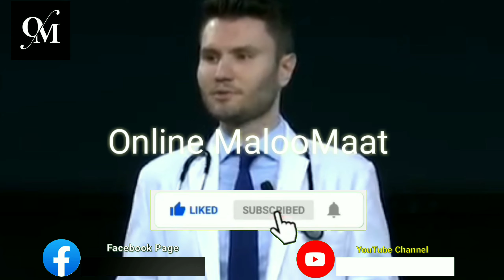Daa Noskha Istemal Kai Aw Khpal Kotak 5 Incha Ghat Hom Kai Aw Klak Ye Hom Kai - 𝐏𝐀𝐊𝐇𝐓𝐎𝐎𝐍 𝐓𝐕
Daa Noskha Istemal Kai Aw Khpal Kotak 5 Incha Ghat Hom Kai Aw Klak Ye Hom Kai

تاسو دا ویڈیو گانے پہ فیس بک پیج باندے ھم کتلے شئ پہ دے لنک باندے کلک اوکئ او پہ فیس بک پیج باندے ھم دا ویڈیوز اوگورئ

دہ خزے کوس سٹل ولی دومرہ خوند کئ ھلکان او وادہ کڑی ویڈیو لازمی اوگورئ

 دہ خپلے خزے سرہ دہ شاہ دہ طرفہ کوروالے کول ڈیر خوند کئ ویڈیو لازمی اوگورئ

کہ خپل زکر پینځہ انچہ غٹہ ول غواڑئ نو دا نسخہ ضرور استعمال کئ

خپل عین دہ یو شپیلی سرہ پاسوئ سنگہ لنک باندے کلک اوکئ

یو داسی نسخہ چی تاسو بہ پہ یوہ شپہ کښې دہ خزے سرہ څلور پیرے ھم کوروالے کولے شئ

چی سومرہ ھم کوروالے کولے شئ پہ ملہ او پہ خپو بہ مو درد نہ رازی

پورا پینځہ انچہ یی راتہ پہ کونہ کښې راومنڈہ ڈیر درد او پہ کښې

کلہ چی دہ خزے دہ کوس نہ منی نہ رازی نو بیا تاسو ورسرہ دا طریقہ اوکئ

کلہ چی دہ خزے یا دہ جینئ کوس ورکولو تہ زڑہ اوشی نو سنگہ اشارہ کئ

ھر سحر می خاوند لہ پہ چائیو کښې دا نسخہ ورکوم بیا رالہ پہ یوہ شپہ کښې پینځہ پیرے کوس غئ

دا شے استعمال کئ او دہ خپلے خزے دہ کوس نہ مزے واخلئ او دہ خزے خواہش ھم پورہ کئ

دہ خزے سینے پہ دے طریقہ غٹے کئ او دہ کوروالی نہ خوند واخلئ

دہ خزے سرہ دہ کوروالی کولو مکمل طریقہ چی پہ گھینٹوں گھینٹوں بہ ھم نہ خلاصیگئ

خزہ پہ کونہ باندے غول ڈیر خوند کئ ویڈیو لازمی اوگورئ

 دہ خزے دہ کوس شونڈے ولی توریگی او سنگہ یی سپینو کڑو خاص ویڈیو لازمی اوگورئ

دہ خزے کونہ پہ دے طریقہ غٹہ کئ او دہ کوروالی نہ خوند واخلئ

دہ خزے کوس پہ دے طریقہ باندے تنگ کئ او دہ کوروالی نہ خوند واخلئ

دہ خزے غولو نہ مخکښې دا تیل استعمال کئ او دہ کوروالی خوند یو پہ دوہ کئ

تاسو خلاص شئ خو ستاسو خزہ نہ خلاصیگی خپل ٹائمنگ پہ دے طریقہ زیات کئ

دا شے استعمال کئ او خپلہ خزہ پہ یوہ شپہ کښې پینځہ زلہ اوغایئ

دہ وادہ دہ شپے یو سو پٹ رازونہ یعنی دہ وادہ دہ شپے معلومات

دہ خزے سرہ پہ ولاڑہ باندے کوروالے کول سہ فائدے لری او سہ نقصانات

دہ خزے پہ جسم کښې دہ شھوت مرکز کوم ځائے دے وادہ کڑو دپارہ خاص ویڈیو

دا دوہ شیان استعمال کئ او دہ خپل کوتک نہ میزائل جوڑ کئ ویڈیو لازمی اوگورئ

چی دہ کموں کسانوں کوتک پہ سحر سحر کښې پاسی نو دا سہ وجہ دہ

دا یو شے استعمال کئ او دہ خزے نہ چغے اوباسئ پہ یو ٹیکٹ دوہ مزے

دا یو شے استعمال کئ او خپل کوتک نیغ کئ او ورسرہ کلک یی ھم

خزے سرہ پہ دے ٹائم کوروالے اوکئ او دہ کوروالی نہ خوند واخلئ

دہ خزے کوس کښې غوڑے اوبہ ولی اوچیگی او سنگہ پکښی غوڑے اوبہ راولئ

چی خاوند مسافر شی نو خزہ ولی کوس ورکئ خزہ ولی کونئ کیگی

صرف پہ 10 روپئ باندے دہ خزے دہ کوس شونڈے سپینے کئ او ورسرہ تنگ یی ھم کئ

کہ غین مو دہ کوروالی پہ وخت کښې سست وی او پہ کوس کښې نہ دننہ کیگی نو دا شے استعمال کئ

داسی خوراکونہ چی دہ ھغی سرہ بہ ستاسو او ستاسو دہ خزے دواڑو شھوت ڈیر زیات شی

کہ دہ کوروالی پہ وخت کښې ستڑی کیگئ او خپلہ خزہ نہ شئ خوشالہ ولے نو داسی طریقہ اوکئ

ہر سحر می خاوند تہ دہ یو شے ورکوم بیا رالہ پہ یوہ شپہ کښې 4 پیرے کوس غئ

کہ غٹہ کونہ کښې غین منڈل غواڑئ نو دا ویڈیو لازمی اوگورئ پہ دے لنک باندے کلک اوکئ

دا شے استعمال کئ او دہ خپل غین سرہ سرہ خپل وجود ھم صحت مند کئ

کہ دہ کوروالی پہ وخت کښې مو ملہ درد کئ نو داسی طریقہ اوکئ ڈیرہ زبردست ویڈیو لازمی اوگورئ

دا شے استعمال کئ او دہ خپل غین ٹوپئ داسی غٹہ کئ ویڈیو لازمی اوگورئ

کلہ چی خزہ حملہ شی نو داسی نخی پکی پیدا شی وادہ کڑی ویڈیو لازمی اوگورئ

پہ دے تیلو باندے خپل غین مالش کئ او بیا اوگورئ چی خزہ مو خوشحالیگی او کہ نہ

پہ څلورو باندے خزہ غول سہ فائدے لری او سہ نقصانات ویڈیو لازمی اوگورئ

دا یو شے استعمال کئ او بیا دہ خپلے خزے دہ چغو نہ مزے واخلئ ویڈیو اوگورئ

کہ غین مو کار نہ کئ او دہ خزے سرہ دہ شرم نہ اودہ کیدے نہ شئ مسافروں دپارہ خاص ویڈیو

زمونگ دہ واٹس نمبر دادے تاسو خپلہ مسلہ مونگ تہ پہ واٹس ایپ باندے وایلے شئ خو کال بہ نہ کوئ صرف میسج کولے شئ شکریہ